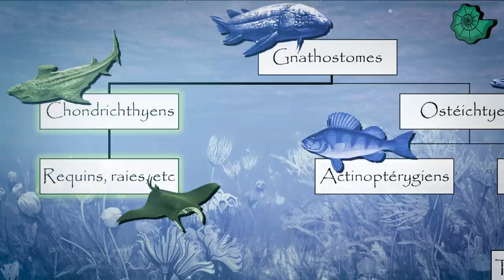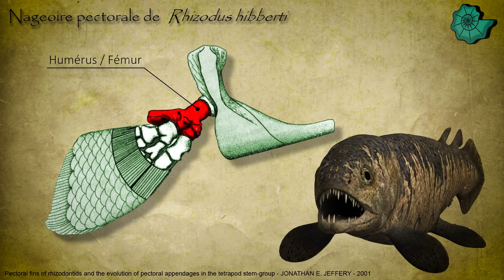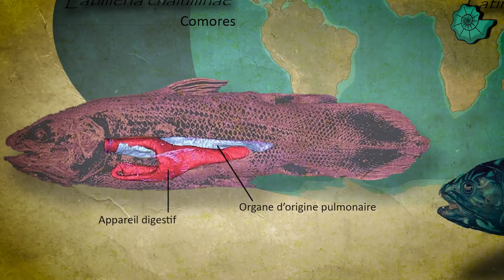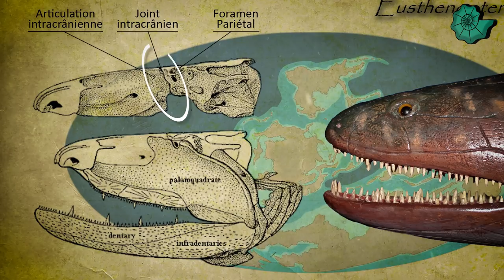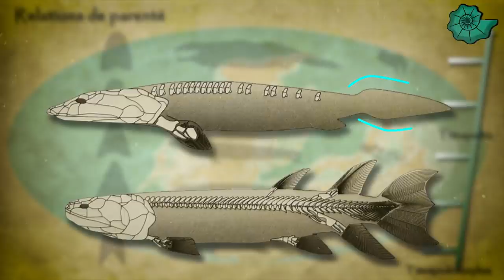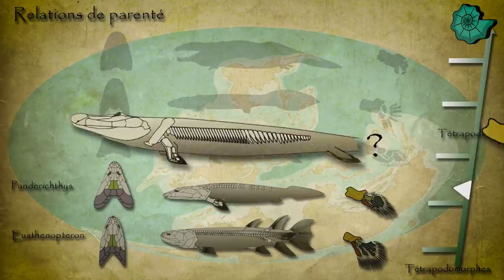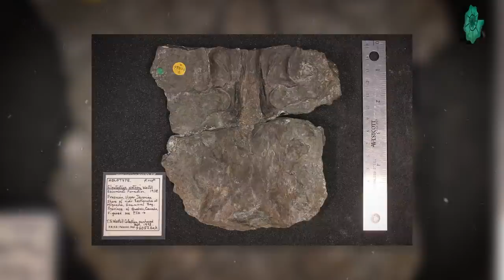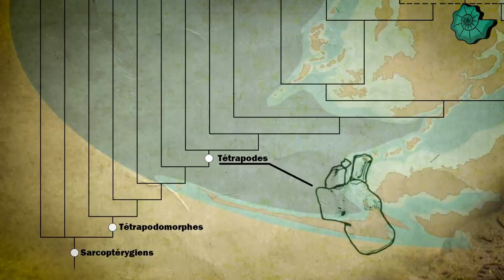Aux origines des amphibiens : La sortie des eaux - 1/2 - Évolution/paléontologie - Simplex Paléo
Au cours du Dévonien... certains "poissons" évoluent et voient leurs nageoires muter, devenir des pattes. La "sortie des eaux", la terrestrialisation est en marche.
Revenons sur l'origine des amphibiens, les animaux qui ouvriront la voie vers les premiers vertébrés terrestres...

Remerciements
- Aux Tipeurs & Utipeurs !

Sources :

Livres :
- La Terre avant les dinosaures - J-S. Steyer / A. Bénéteau

• The Rise of Reptiles - Sues, Hans-Dieter
• Vertebrate palaeontology – Michael J. Benton